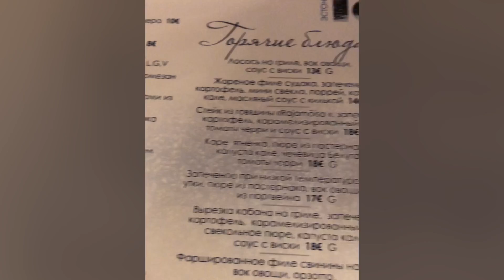32. Какая жизнь приятная в Эстонии! 19 января 2020 год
Поездка с подругой в Раквере утром, прогулка по магазинам, кофе с "вкусняшкой" в кафе, а потом... продолжение моего Дня рождения в ресторане "Мио Маре" в Тойла!